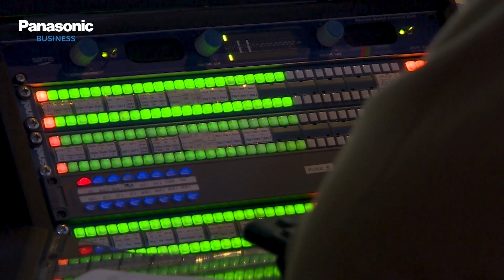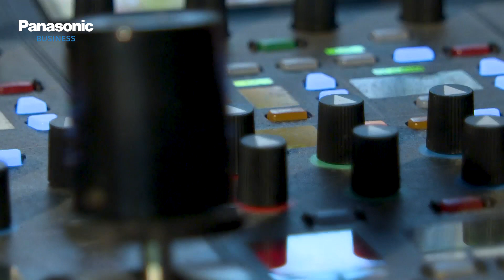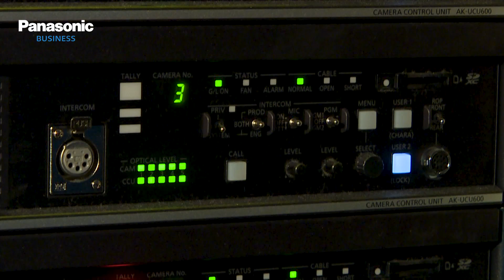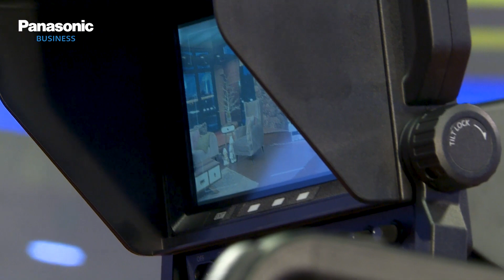Behind the live broadcast production at Pink TV with Panasonic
Pink TV, one of the leading broadcasters in Serbia has recently adopted a number of the AK-UC4000 UHD system cameras. Panasonic live system cameras are daily used to serve the live news and shows, including virtual and augmented reality. Watch Sladan Pesic, Chief Engineer TV Pink talking through production infrastructure, facilities and camera requirements.